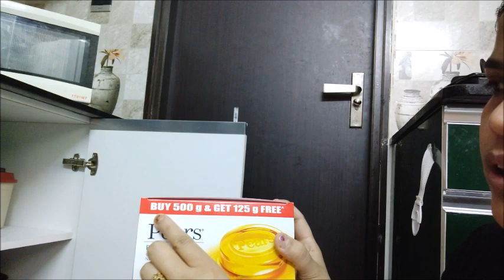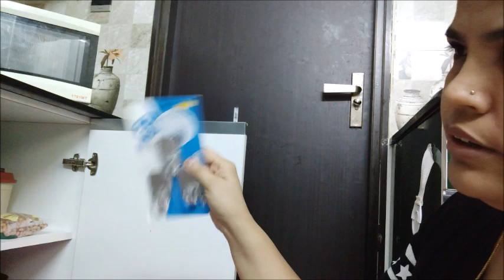On Request राजपूती घूंघट वाली बहु सच उगल दिया ,घर वाले देखेंगे तो डांट से नहीं बचूंगी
Hlo guys,
I record random hours of my daily life ,Watch my life. Meet my Little family, spend day with me through video... whatever you would like to watch  , just Shower your lots of love to us.. just a little dose of my happy life  through these blogs for my loved ones

What you need to do is:-
Enjoy my daily videos
Click the like button
Write me your request on comment sec